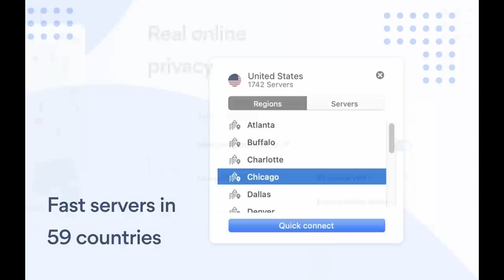Tea With Me #180. Bag of Eyes with Roy Walker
Sippers! In this weeks episode we're joined by legendary comedian and TV presenter Roy Walker.

Grab your EXCLUSIVE NordVPN Deal by going to get up a Huge Discount off your NordVPN Plan + 4 months for free! It’s completely risk free with Nord’s 30 day money-back guarantee!

when you use the code TEAWITHME